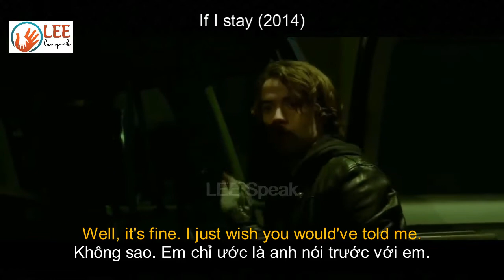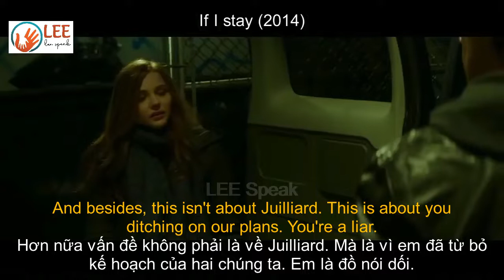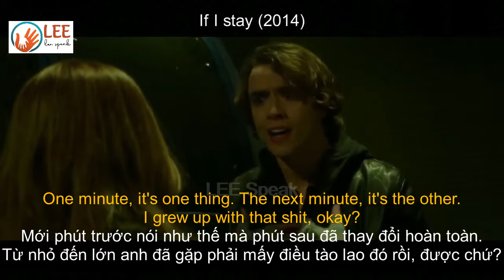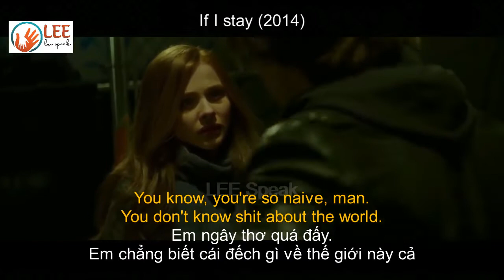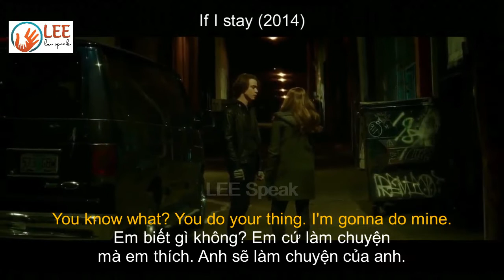Học tiếng anh qua phim - If I Stay (Luyện nói)